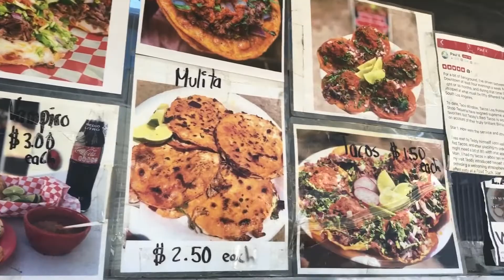Best tacos I’ve ever had!